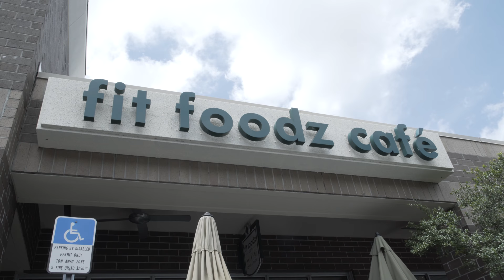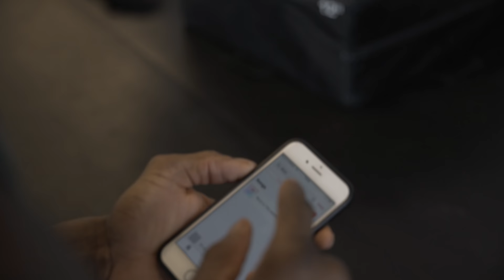OFF THE MARC | UFC DIARY OF A FIGHTER | BCTV ☠️ | Ep I "TUF 25 Finale"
OFF THE MARC | BCTV ☠️ | Ep I "TUF 25 Finale"
Get close and personal the hottest UFC prospect to date Marc Diakiese through the exclusive mini series tracking his steps to championship in the UFC.

In todays episode, catch up with the Bonecrusher in the final run up to TUF25 Finale in Las Vegas. With a record of 12-0, a highlight reel that speaks for itself, a devastating finish of his last opponent in under 30s & dreams of becoming a UFC world champion, it is easy to see Marc will stop at nothing to achieve his dreams on the world stage. In 24hours, he will take on the challenge of the undefeated 6-0 Drakkar Klose.

OFF THE MARC™A BONECRUSHER-TV [BCTV] Series
BCTV prod. by UKNO Creative Media co.
UKNO | Atypical Media co.